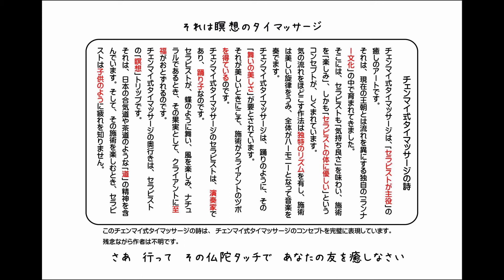チェンマイ式タイマッサージとは何か